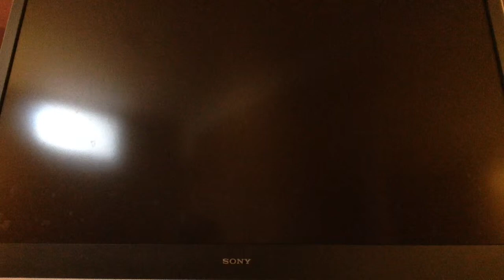BATTLEFIELD4: conquest on rogue transmission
I'm back with battlefield 4